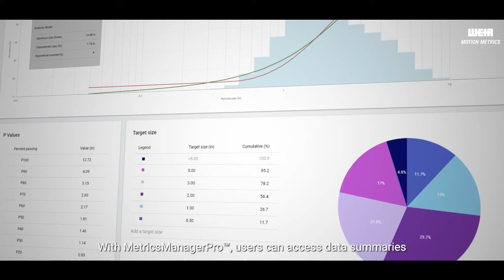BeltMetrics™ - Easy and accurate particle size analysis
BeltMetrics™ uses artificial intelligence and 3D stereo imaging to analyze particle size on conveyor belts – no belt cuts, calibration, or scaling objects required.

Mine-to-mill optimization begins with a clear understanding and ongoing assessment of blasting, crushing, and grinding operations. BeltMetrics™ enables Real-time 3D analysis of material transported on any conveyor belt system, providing insights on optimal processing settings.

BeltMetrics™ interfaces with our centralized data analysis platform, MetricsManager Pro™. Access data summaries, in-depth performance reports, equipment activity logs, and particle size data from anywhere with MetricsManagerPro™.